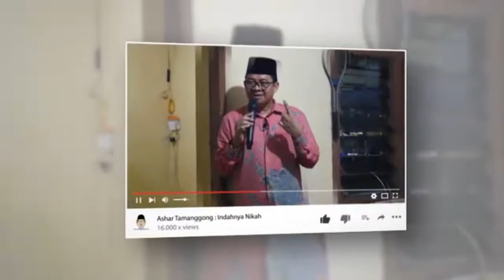Ashar Tamanggong| Ceramah Ta'ziah lucu dan gokil Spesial Full Bahasa Makassar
untuk mendapatkan info terbaru, silahkan Follow akun resmi kami

"Dakwah Sejuk dan Santun"